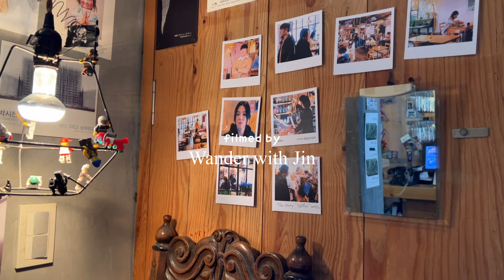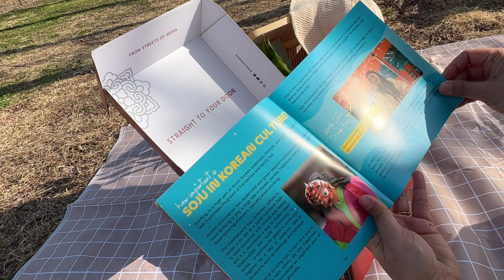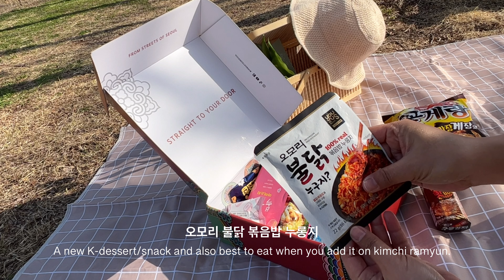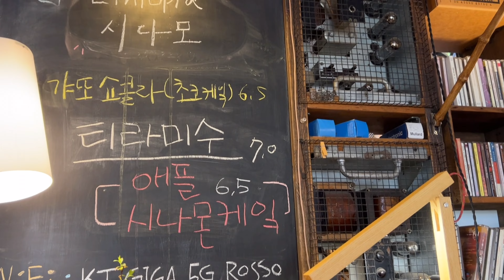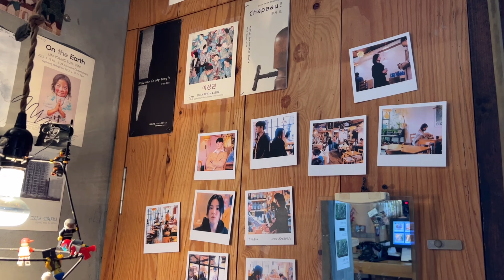KOREA VLOG 🇰🇷 | SEOUL BOX UNBOXING + VISITING CAFE ROSSO (THE GLORY FILMING LOCATION)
💜 Hallyu friends! This is Jin~ Here's another unboxing and cafe-hopping vlog 😊 The cafe is the one featured in the drama 'THE GLORY', Cafe Rosso (not sponsored). And the subscription box from SEOULBOX (collaboration vlog). Hope you enjoy watching!

Here’s a special box from 𝐒𝐄𝐎𝐔𝐋𝐁𝐎𝐗 where you have a premium box with 18 Korean authentic goodies( snacks, K-pop merch to skincare) straight from Seoul.
You can choose from the following options:
🔸 𝐒𝐞𝐨𝐮𝐥𝐁𝐨𝐱 𝐒𝐢𝐠𝐧𝐚𝐭𝐮𝐫𝐞
1 month - $39.50
3 months - $38.50/mo
6 months - $36.50/mo
12 months - $35.50/ mo

📍 Chapters
00:00 Intro
00:45 Hello Spring
00:59 Seoul Box Intro
01:08 Seoul Box Unboxing
03:48 Trying Peach Iced tea from Seoul Box
04:21 Me time with Seoul Box
04:34 The Glory Filming Location: Cafe Rosso
04:43 Cafe Rosso Interior
06:10 The Glory Scene Photos
06:22 Cafe Rosso Menu

💜 Production:
Filmed with iPhone 13Pro
Edited via VLLO video editor